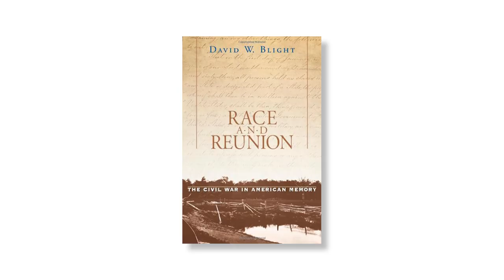MOOC | The Memory of the Civil War | The Civil War and Reconstruction, 1865-1890 | 3.8.4